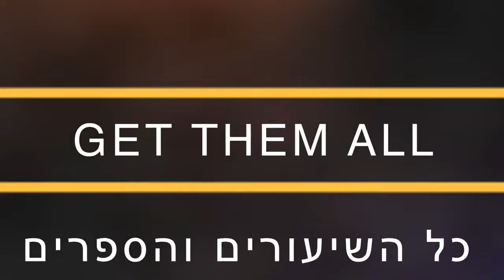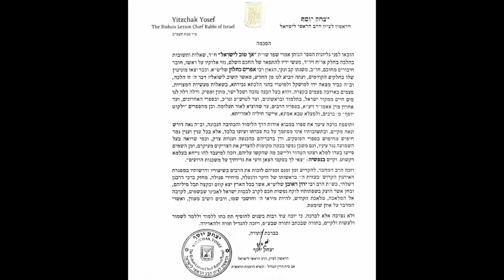❓❓❓האם אלוקים ״מגזים״ עם הבקשות שלו מאיתנו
מה אלוקים דורש מאיתנו ומה אנחנו מקבלים בתמורה? האם שווה לנו להיות "מועסקים" אצל הקב"ה והאם שווה להקב"ה להחזיק "עובדים" כמונו?

תורה יהדות הרבאפריםכחלון#